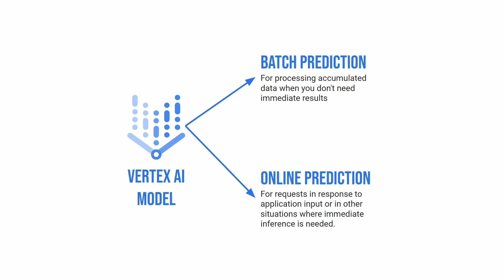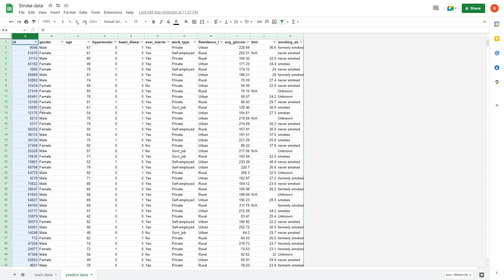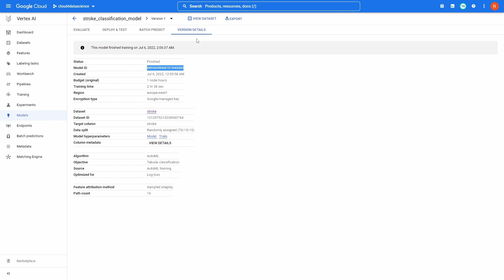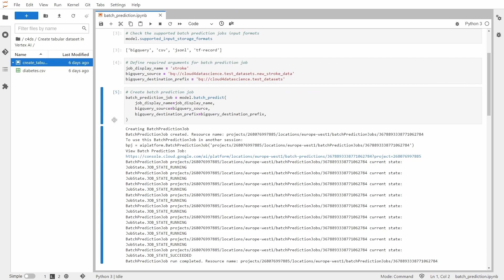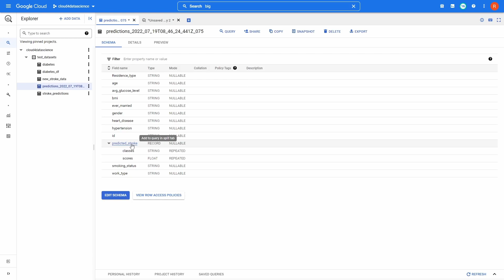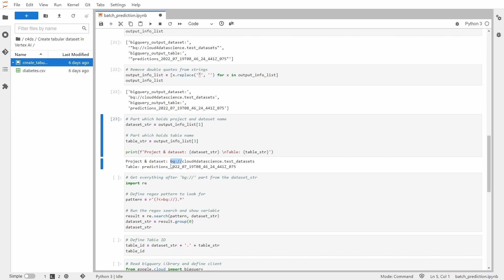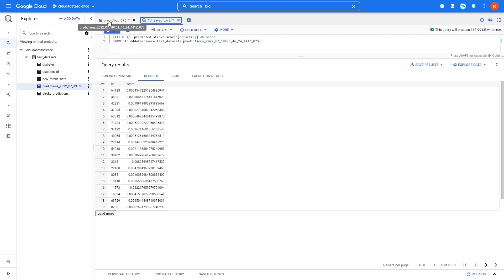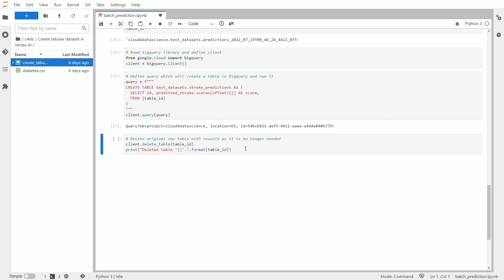Predict with batch prediction in Vertex AI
This tutorial shows how to make predictions on tabular dataset with batch prediction in Vertex AI.

00:00 Introduction
00:33 Dataset discussion
01:49 Batch prediction job setup in Jupyter
03:31 Going through predictions in BigQuery
04:12 Transforming raw results in Python